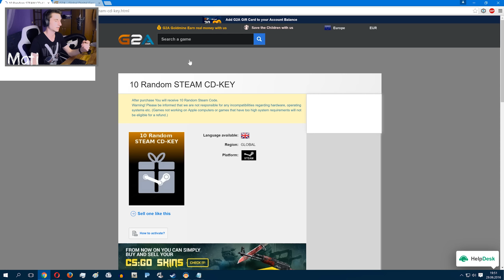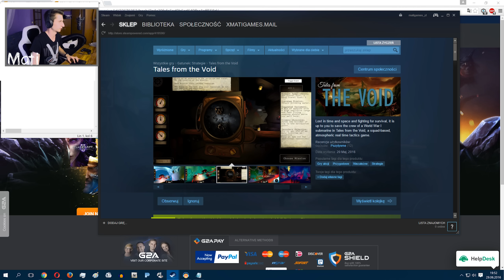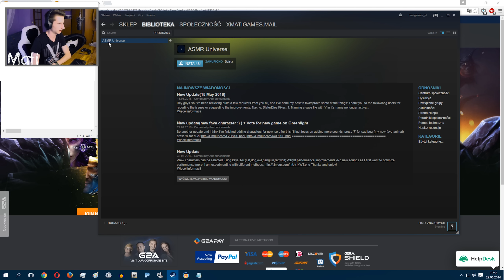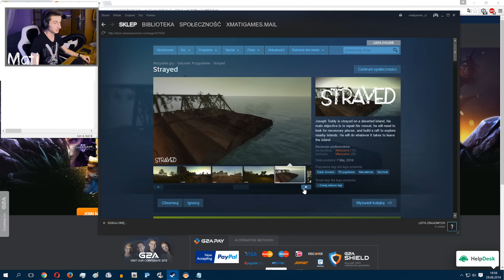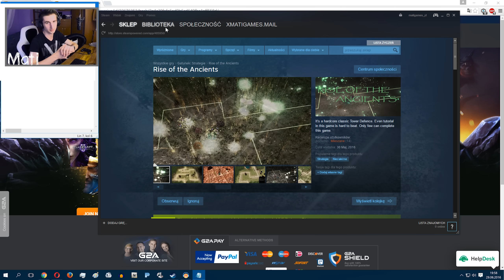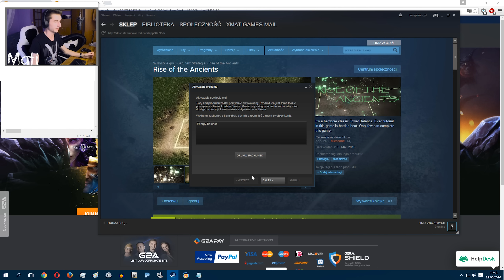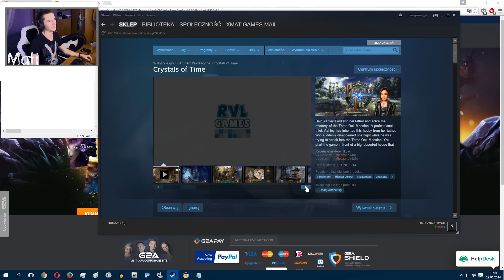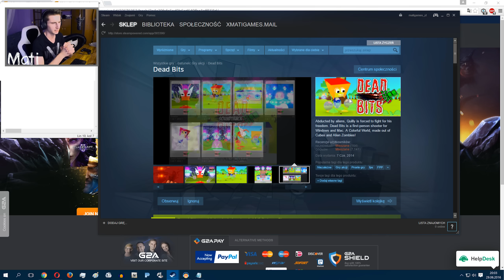OPENING v4 - STEAM ! [REUPLOAD]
Musiałem pierwszą wersję usunąć i wgrać na nowo z powodu małego błędu. To jest w 99% ten sam film co poprzedni : )

Siemka !
Miłego oglądania odcinka z "otwierania" / testu 10 LOSOWYCH KLUCZY STEAM. Wszystko w 1440p / 2.7K na PC 60FPS ! : )